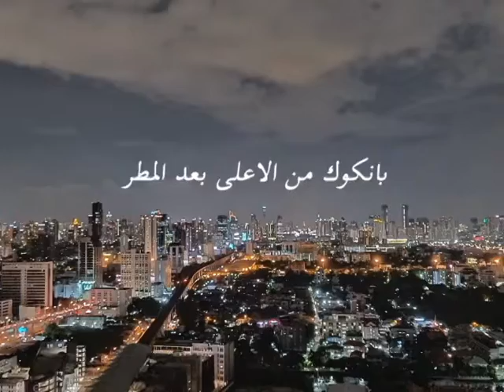Rain with light in Bangkok ( Seacon Squer) | Rainy Season in Thailand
Cold weather for the first time in Bangkok. Rain + light = Beautiful View